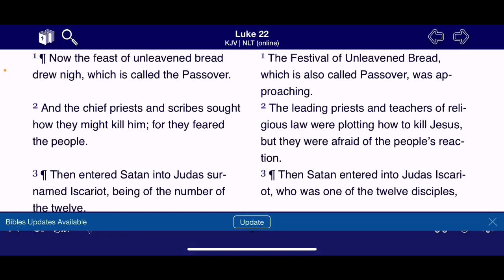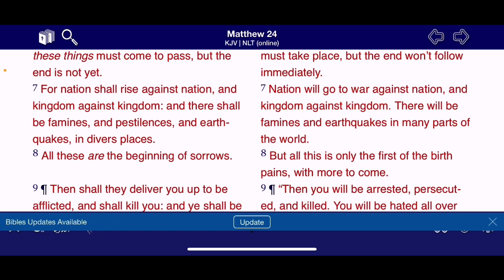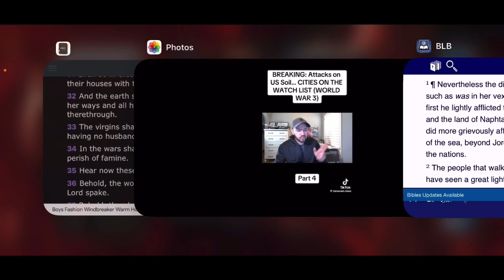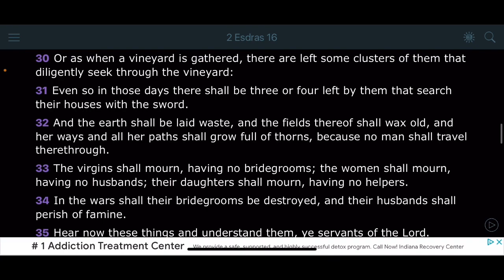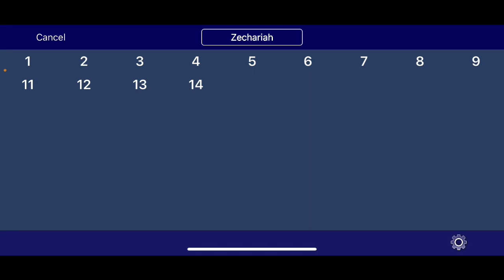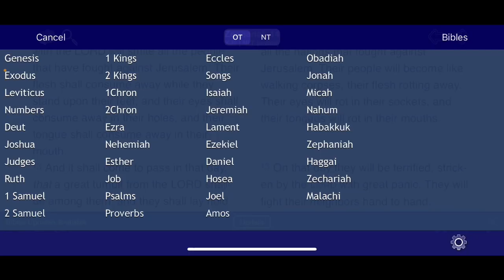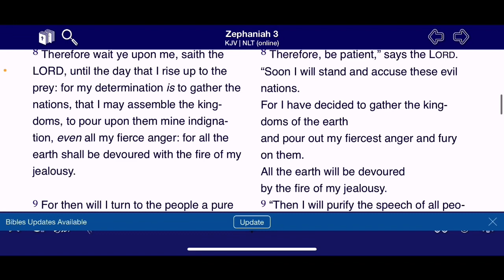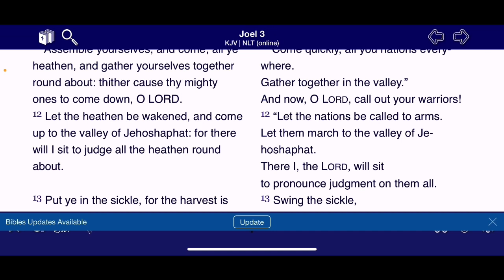IN THE WARS THEIR BRIDEGROOMS SHALL BE DESTROYED☠️⚔️